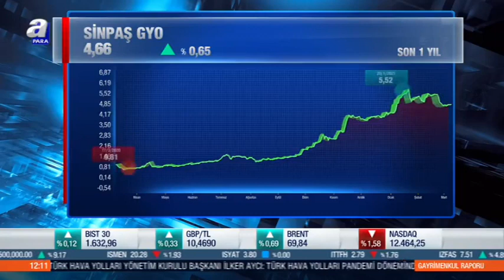A PARA TV | GAYRİMENKUL RAPORU | SEBA GACEMER